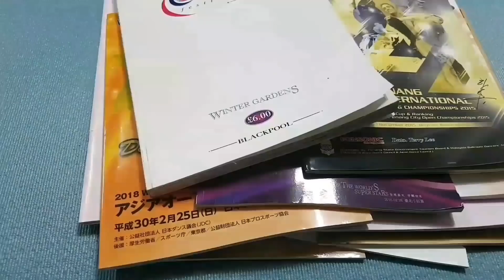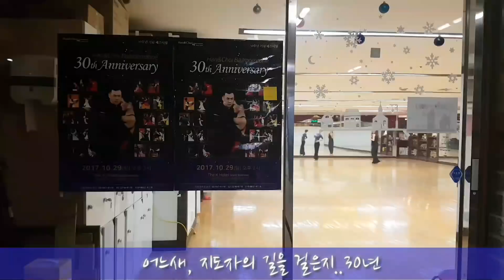힘들게 해서 미안.. "DREAM" 댄스스포츠 국가대표 한아름 선수의 인터뷰｜Leanne Han's Dance Story Interview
추억에 남을 영상, 나의 삶을 그려 보았습니다.
Leanne Han's Dance Story
댄스스포츠 국가대표 한아름 선수의 인터뷰

• Man Dance Wear by.
DSI London
• Lady Dance Wear by.
Popcon Atelier (팝콘 아뜰리에)
• Dance Shoes by.
IDS International Dance Shoes